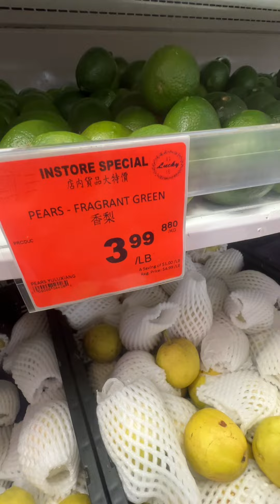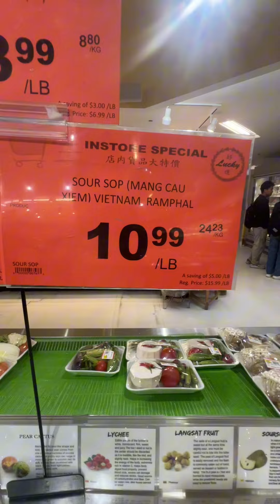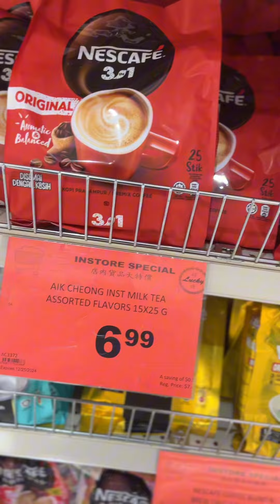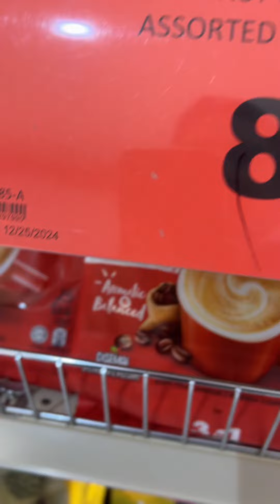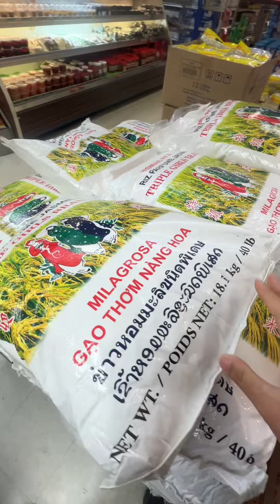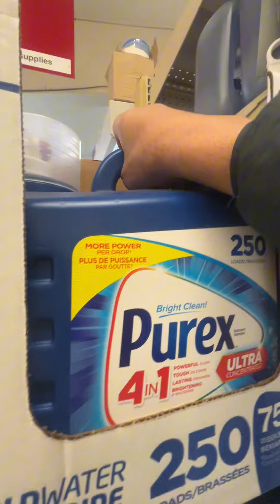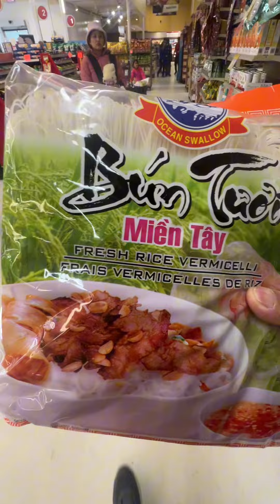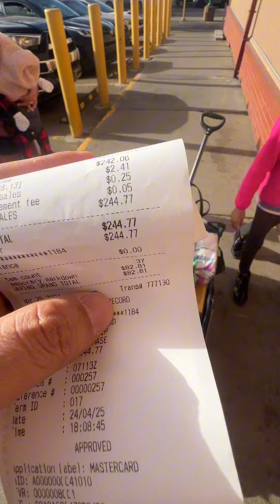Một lần đi chợ của Gia đình Ama Duyên! Chia sẻ cuộc sống ở Canada 🇨🇦